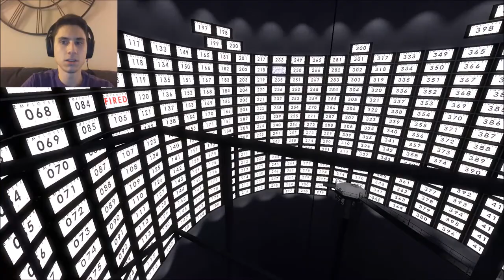Let's Play The Stanley Parable Part Two | The Frustrated Gamer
Here is part two of The Frustrated Gamer's Let's Play The Stanley Parable Series! I am starting to learn real quickly why this is a mind bending and confusing game. The narrator turns on me and sends my game into a tailspin! Let's Play The Stanley Parable Part Two!

Here is a link to download The Stanley Parable game if you're interested!